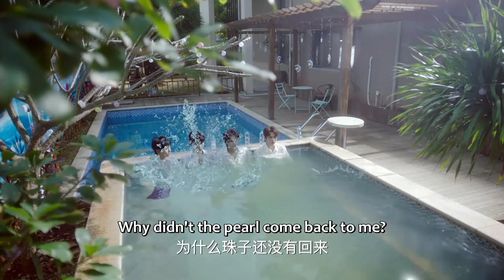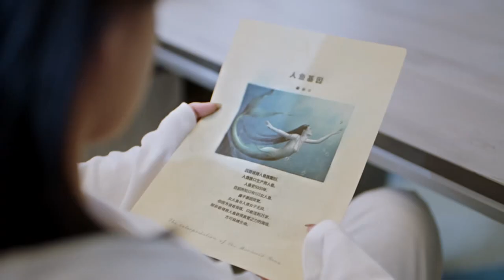死而复生！人类少女变身人鱼，活命只能日日拥吻人鱼 | 中国电视剧 Chinesedrama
✨ ✨ ✨ 剧名（Drama Name）：我才不要和人类恋爱呢 I Don't Want To Fall in Love with Human